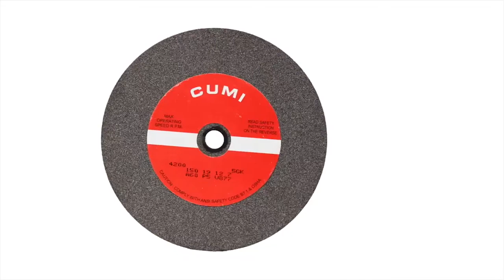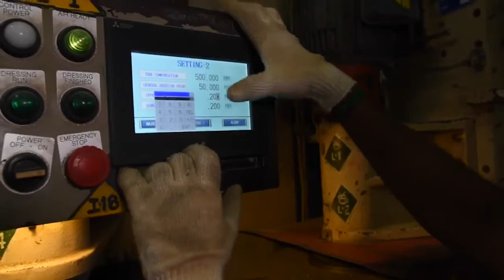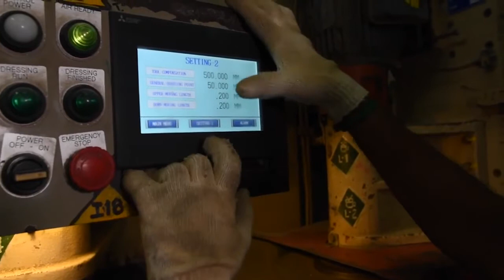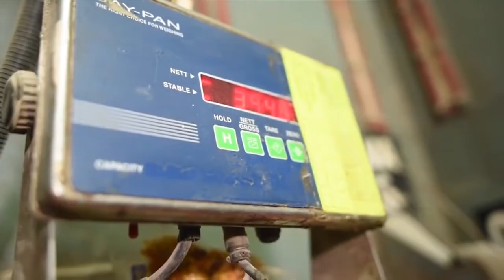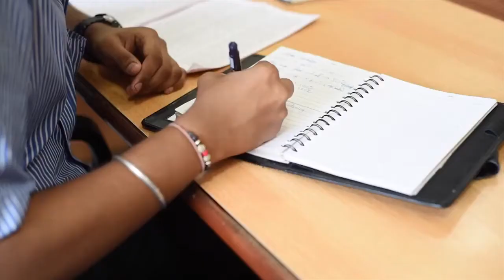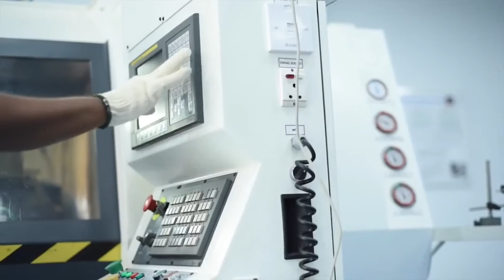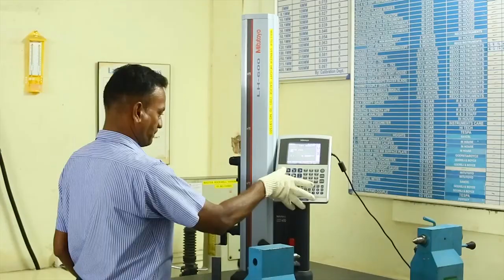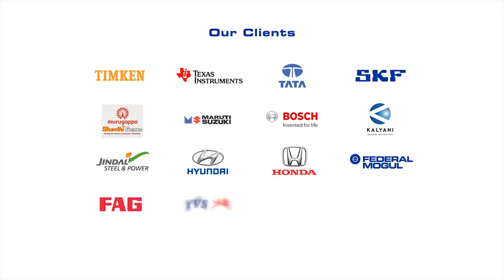Capabilities at CUMI!